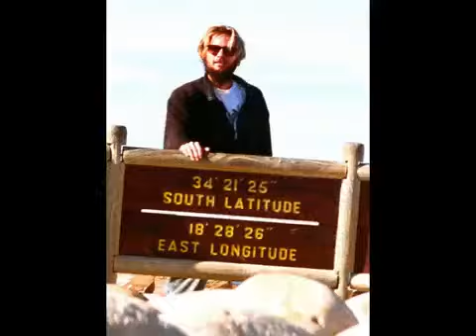(slow) SUPERSPEED ME: AFRICA (S Af, Kenya, Tanzania) (1996) music added2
I INVITE U 2ACCEPT JESUS CHRIST as your Lord & Savior & be Saved TODAY !